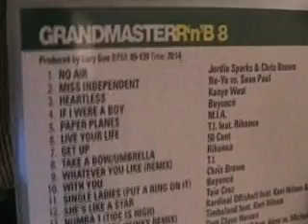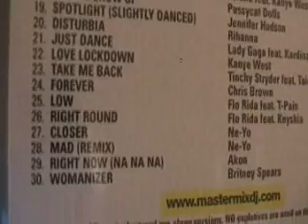MASTERMIX GRANDMASTER R n B Vol 8 preview video.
Mastermix Grandmaster RnB 8 -
 follow the link for more info on the cd.